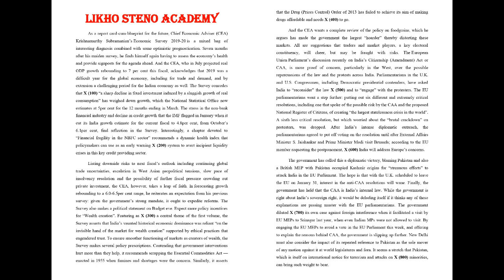Online Stenography Classes | Editorial Dictation | 80wpm | Likho Steno Academy | Class 595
Mathematics ( Previous year questions Kiran Prakashan):

G.K. (Previous year questions Kiran Prakashan):

Computer literacy and knowledge (Kiran Prakashan):